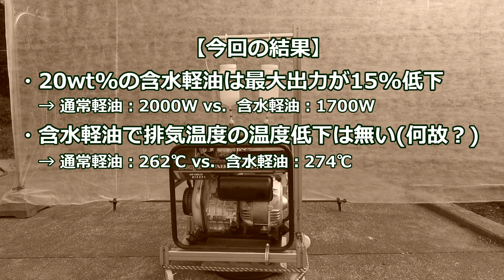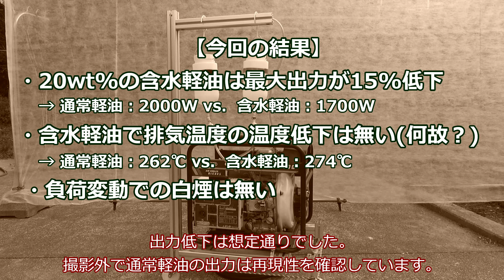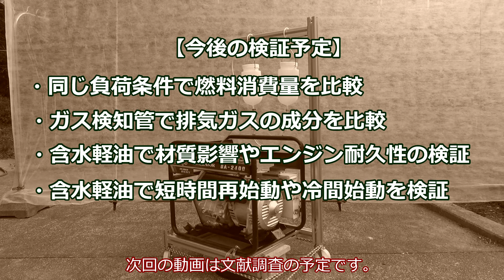含水軽油で発電機を動かしてみた(エマルジョン燃料)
今回は含水率20wt%の含水軽油をディーゼル発電機とヒーター負荷を運転させてみました。
【チャプター】
0:00 機器紹介
2:18 通常軽油で運転開始
4:13 含水軽油に切替
9:44 実験のまとめ
11:24 終わり
【関連動画】
【研究の概要】
世界的には燃料費が高騰し、内燃機関の開発は停滞。電気動力に軸足は置き換わりつつあります。しかし、外洋航海や長距離貨物列車など電動化が難しい場面が存在しています。含水軽油が実用化されれば既存のエンジンに燃料切替設備の追加で使用可能です。

今後、合成燃料(e-fuel)や石炭液化燃料(CTL)も出てくると思いますが、水やアルコールを混合すれば単純に燃料コストを下げられます。含水燃料はアルコールの共沸水分も燃料に混ぜられます。共沸水分を良しとすればアルコール類の蒸留コスト低下にもなります。可溶化剤は一部に植物油由来の原料を使用しており、化石燃料の割合を下げる効果もあります。

含水燃料は燃料切替器や専用タンクを設置可能な船舶・大型機関車・大型建機・定置発電所などに適しています。現時点は関係法令や技術的課題を考慮し含水軽油の公道走行は想定しておりません。現在、可溶化剤のサンプル提供は行っておりません。予め御了承をお願い致します。
【今回の混合率】
・軽油 66wt%
・可溶化剤(混和剤) 10wt%
・ノルマルブタノール 4wt%
・水 20wt%
・助燃剤 0.3wt%(外添)
Q.発電機と負荷の実験の感想は？
A.ほぼ予想通りでした。高負荷で出力低下は出ると考えていました。出力低下の理由は後日検証を行いたいと思います。

Q.含水軽油で出力は下がるのは良いのですか？
A.良いと思います。始動時や高出力時は通常軽油で動かし、中・低出力時は含水軽油で動かせば良いと思います。常に高出力を維持するエンジンというものは特殊な事例を除き、常用エンジンでは少ない方です。今回は汎用エンジンを通常軽油の設定で運転しております。含水軽油に適した設定を行った場合の結果は未確認です。

Q.含水軽油での懸念点はありますか？
A.燃焼速度が遅いと判っていますので冷間始動と厳寒時の凍結が懸念事項です。含水軽油が不適な状況は通常軽油を使うべきと考えます。燃費に関しても今後検証致します。

Q.含水燃料の水は波動水や創生水に類する特殊な水ですか？
A.いいえ。普通の水です。今回は”南アルプスの天然水(サントリー)”です。(本来は無機物を除去したイオン交換水を使用します)

Q.含水燃料でタービンエンジンを動かしたら？
A.タービンエンジンは私の知識を超えているので回答不能です。過去にジェットエンジンは”水メタノール噴射装置”で推力増強も有ります。吸気+燃料よりも水蒸気で燃焼ガスの量を増やせれば出力向上も有りそうな気がします。

Q.今回はボトムズが無いのですか？
A.ごめんなさい。今回は時間の都合で無いです。。。
【動画作成ソフト・素材】(敬称略)
動画編集・YMM4：饅頭遣い
3分クッキングのテーマソング：ジェルバ
【日常系BGM】なんでしょう？：KK
いらすとや